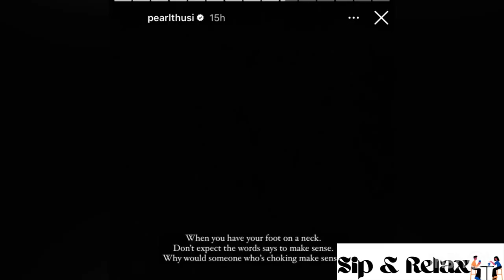SAD: Pearl Thusi responds to people who are dragging her for wearing see-through outfit